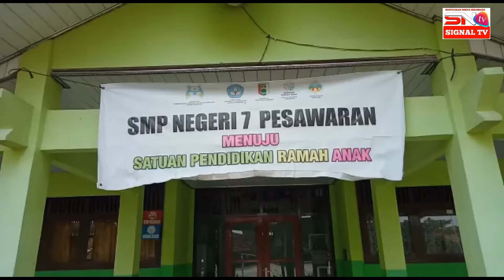PEMBANGUNAN DAN REHAB SMPN 7/ PESAWARAN TEREALISASI 100 PERSEN - signaltv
DISELESAIKANNYA 100 PERSEN/ PEMBANGUNAN DAN REHAB DELAPAN LOKAL KELAS DI SMPN7 PESAWARAN/ PARA SISWA KINI DAPAT KEMBALI LAKSANAKAN KEGIATAN BELAJAR MENGAJAR SEPERTI BIASA//

SISWA/ SISWI SMPN 7 PESAWARAN/ DESA LUMBIREJO/ KECAMATAN NEGERI KATON/ KINI DAPAT KEMBALI MENGIKUTI KEGIATAN BELAJAR MENGAJAR (KBM)  SEPERTI BIASA/ DIKARENAKAN PELAKSANAAN PEMBANGUNAN DAN REHAB DELAPAN LOKAL KELAS DI SEKOLAH TERSEBUT SUDAH TERSELESAIKAN//

KEPALA SEKSI (KASI) SARANA DAN PRASARANA (SASPRAS)  SMPN 7 PESAWARAN/ PRAYITNO/ MENGUNGKAPKAN RASA SYUKUR DAN TERIMA KASIH/ KEPADA PEMERINTAH KABUPATEN PESAWARAN/ MELALUI DINAS PENDIDIKAN PESAWARAN/ YANG TELAH  MEREALISASIKAN ANGGARANYA/ UNTUK PEMBANGUNAN PENAMBAHAN LOKAL KELAS DI SMPN7 PESAWARAN/ DAN MEMPERMUDAH KEGIATAN BELAJAR MENGAJAR BAGI SISWA//

SEDANGKAN/ KETUA KOMITE SMPN 7 PESAWARAN/ LUKEN SUMARNO/ MENJELASKAN BAHWA KEGIATAN PEMBANGUNAN DAN REHAB DELAPAN LOKAL KELAS/ DI SMPN 7 PESAWARAN/ TELAH TEREALISASI 100 PERSEN/ DAN KINI KEGIATAN BELAJAR MENGAJAR/ SUDAH BERJALAN AKTIF//

DI INFORMASIKAN/ DENGAN TERSELESAIKANNYA PEMBANGUNAN DELAPAN LOKAL KELAS SMPN7 PESAWARAN/ KEGIATAN BELAJAR MENGAJAR MASIH TERGANGGU TERKAIT FASILITAS MOBELER YANG BELUM TERPENUHI/ DAN HANYA TERPAKAI EMPAT KELAS DALAM PELAKSANAAN KBM//

DIRINYA JUGA BERHARAP /AGAR AGAR PEMERINTAH KABUPATEN PESAWARAN/ MELALUI DINAS TERKAIT / DAPAT SEGERA MEREALISASIKAN MOBELER/ ATAU/ MEJA KURSI / SUPAYA /KEGIATAN BELAJAR MENGAJAR/DI SMPN 7 NEGRI KATON/ DAPAT BERJALAN SEPERTI BIASA NYA//